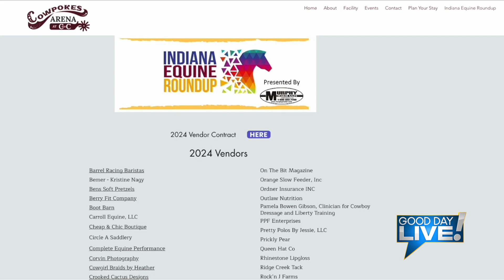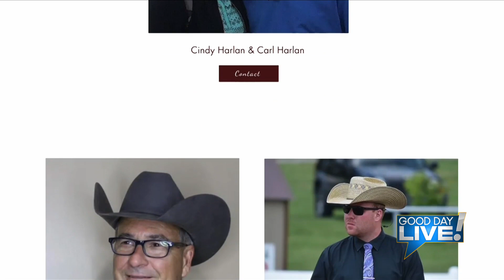Easter weekend at C Bar C Expo Center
Julie took a road trip to Cloverdale to visit the C Bar C Expo Center to learn about their big weekend of Easter activities and talk to a cowboy ahead of this weekend's 4th Annual Indiana Equine Roundup!